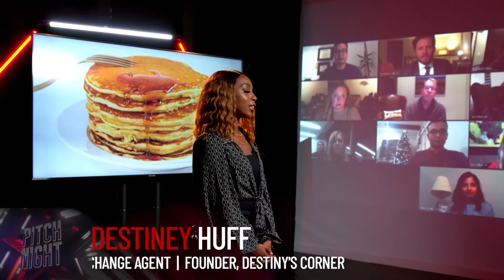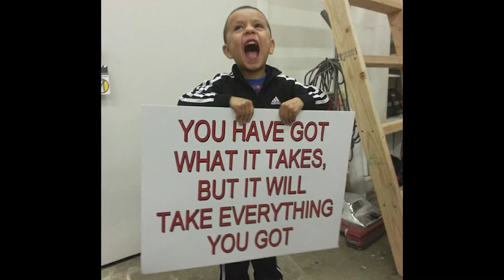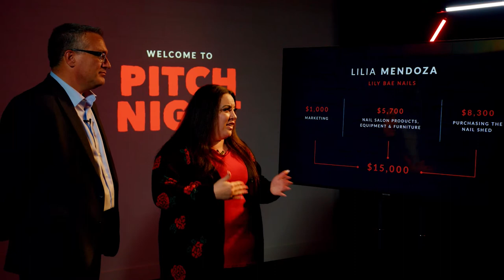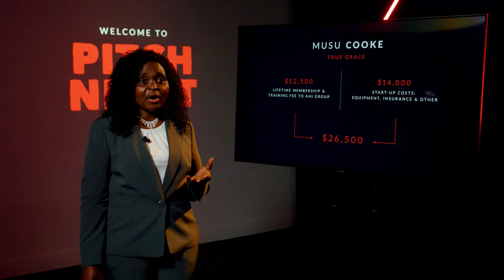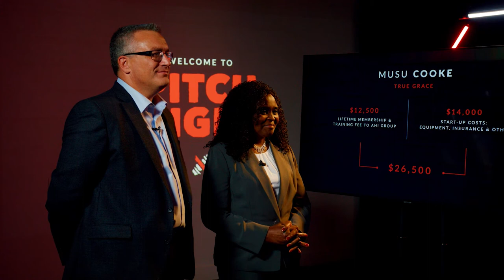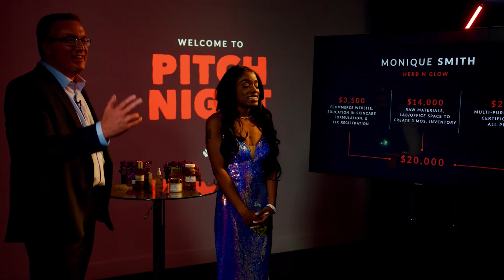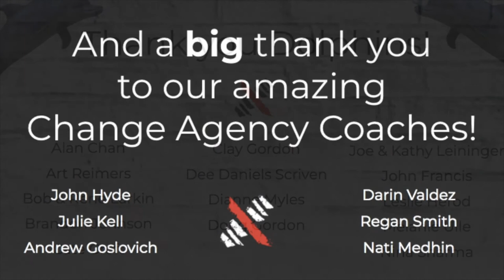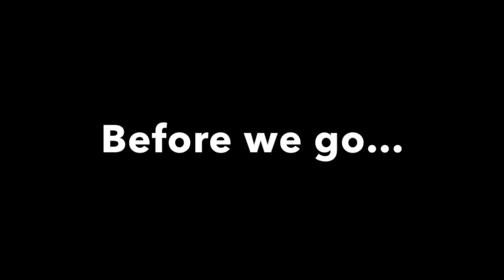CrossPurpose Pitch Night 2020